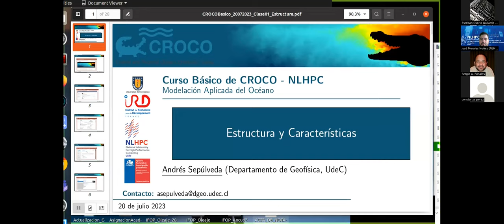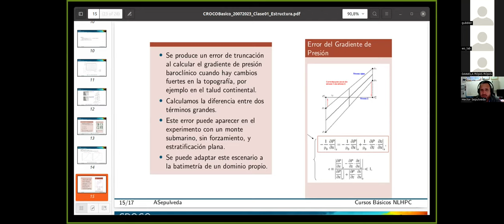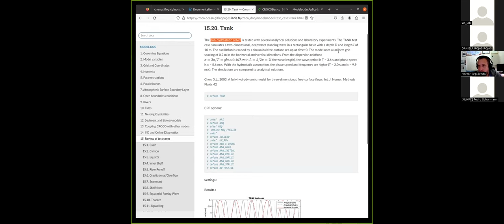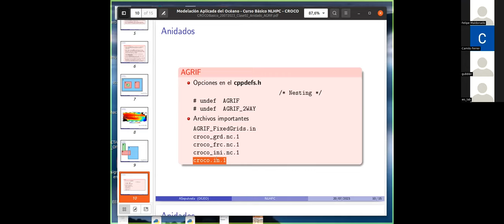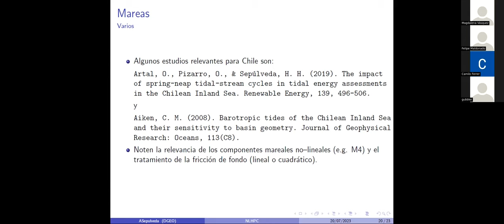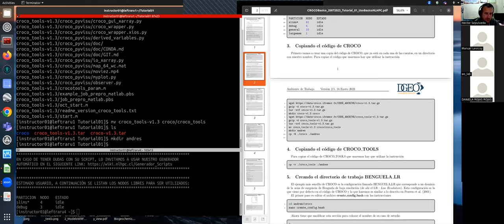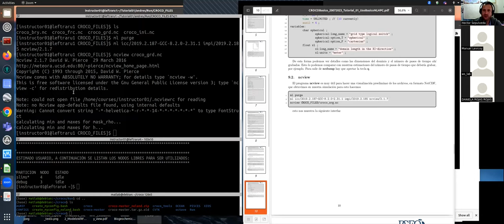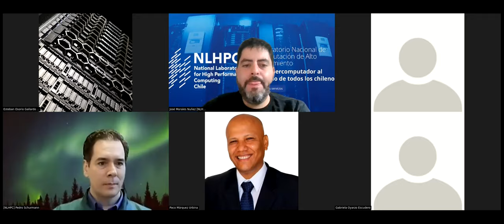Introducción a la modelación numérica del océano con CROCO - 20 julio 2023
El 20 de julio de 2023 se realizaró el taller Introducción a la modelación numérica del océano con CROCO. Taller  en el que se abordararon los elementos básicos del uso del modelo numérico del océano CROCO en un ambiente HPC.

Este taller fue dirigido por el Dr. Sepulveda, profesor asociado del Departamento de Geofísica de la Universidad de Concepción quien ha trabajado por más de 15 años en temas de modelación numérica del océano, incluyendo el uso complementario de modelos de atmósfera y oleaje.

Este taller contaró con material teórico y la realización de ejercicios prácticos durante su transcurso.